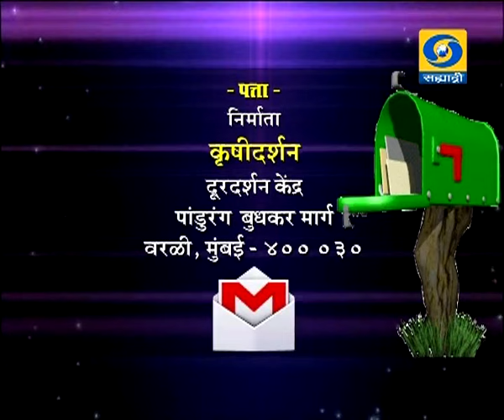' Development Of Agriculture through co - Operation '_' सहकार क्षेत्रातील समन्वय '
DD Sahyadri
Doordarshan Mumbai
Sahyadri Marathi
Show : Krishidaeshan (Live) (17 Nove 2016)
Subject : ' Development Of Agriculture through co - Operation '
Participant : Mr. Pramod Karanad, Managing Director, Maharashtra State, Co- Operative Bank, 9-Line Maharashtra Chamber of Commerce, Fort, Mumbai.
Anchor : Mr. Vinaykumar Awate
Producer :  Mr. Javed Shaikh